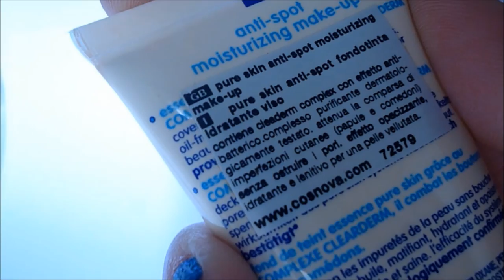Haul Saldi Essence, KIKO, Wjcon, H&M...